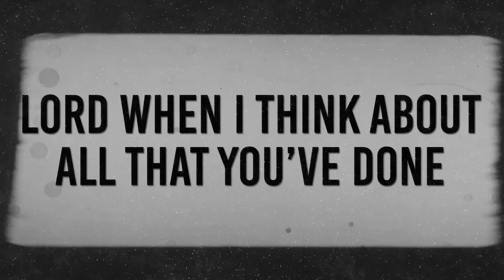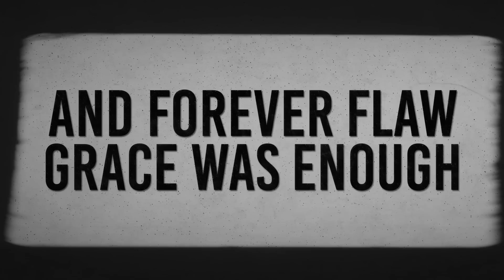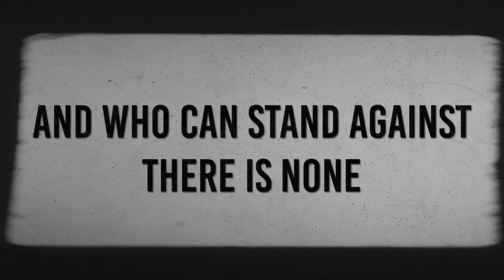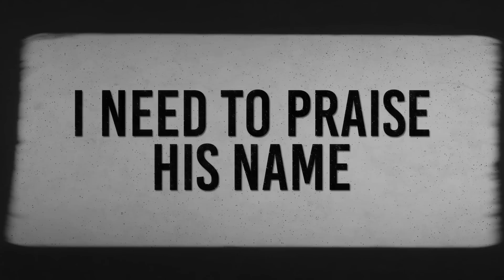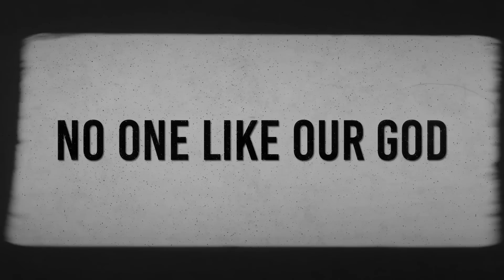Jared Reynolds - There Is No One (Official Lyrics Video)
Written by Jared Reynolds, Tim Slaughter, Benjamin Otis, and Joe Otis
Produced by: Scott “Shavoni” Parker
Engineered by: Kevin Abdella
Arranged by: Joe Otis
Mastered by: Bernie Grundman

Lyrics:
Lord when I think about all that You’ve done
You’re the one who was and is to come
I’m amazed by all that You’ve done
Who compares to Thee there is none

There is no one
Like our God

Like our God

See You have captured me with Your love
And forever flaw grace was enough
My unfailing hope from above
And who can stand against
There is none

He is King of kings
And Lord of lords
All power’s in His hands
He’s my righteousness
My All in all
I need to praise His name

No One
No One
No One like our God